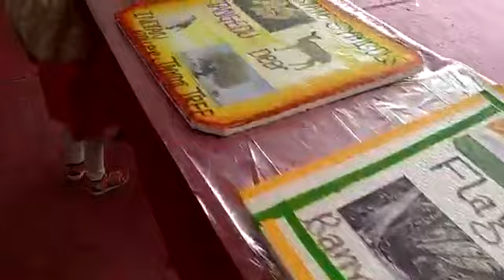Science fair & Math Carnival